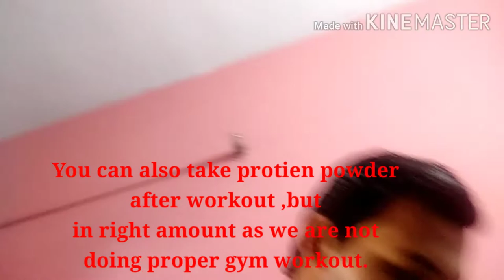Fit rehne ke liye kya khaye | lockdown me after workout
OnMyWay CREDITS: - Concept: Kristian Berg / MER - Director: Kristian Berg - Producer: Tayo Cittadella Jacobsen / Expect Films - DOP: Jakob Ingimundarson - B-Foto: Philip Borgli - Gaffer: Ingvar Stefánsson - Tech assistant: Lasse Heggen - Costume Designer: Elise Nystad - Hair & Makeup: Ragnhild Andersen - Production Designers: Mari Eios Eriksen & Christina Svedal - Location Manager: Tom Jørgensen / Fikser’n - Grade: Lucie Barbier - Lead VFX: Wirat Johannessen / - VFX: Ola Kassen - Illustration and design: Robert Høyem / Overhaus.no - Renaissance painting: Nicholas O'Leary - Sound Design: Omar Omrani - Line Producer, France: Jethro Massey & Siham Bel / NEEDaFIXER - Hair & Makeup, France: Amélie Salomon - Production design, France: Lisa Rodriguez & Kimberly Adoniadis